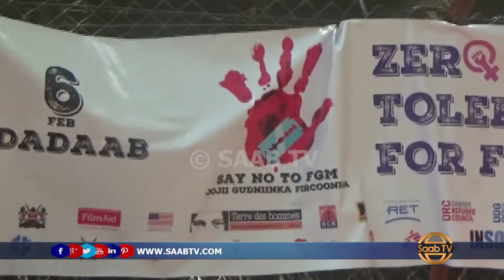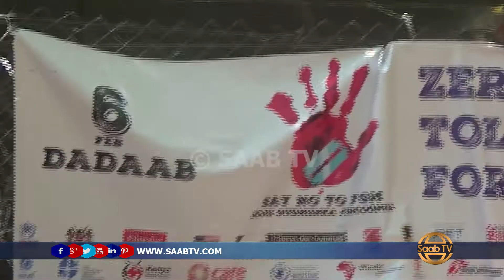Magaalada Dhadhaab Ayaa Lagu Qabtay Xuska Maalinta Ka hortaga Gudniinka Fircooniga Ah